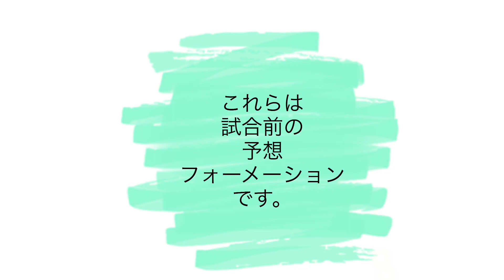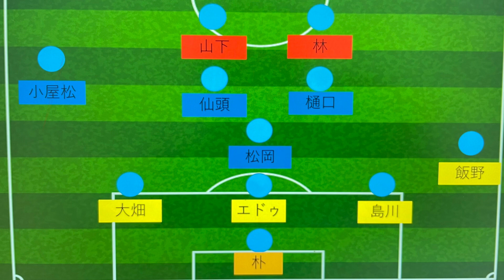最新 2021/6/23 明治安田生命J1リーグ サガン鳥栖 VS 横浜Fマリノス サガン鳥栖の予想フォーメーション・予想スタメンをDJ YUYAのモノマネで勝手に発表しやがれ！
2021/6/23
明治安田生命J1リーグ　第１９　　サガン鳥栖 VS 横浜Fマリノスの予想フォーメーション・予想スタメンを DJ YUYA のものまねで発表してみました。
まだまだ下手くそなトークですが温かい目でご覧ください！